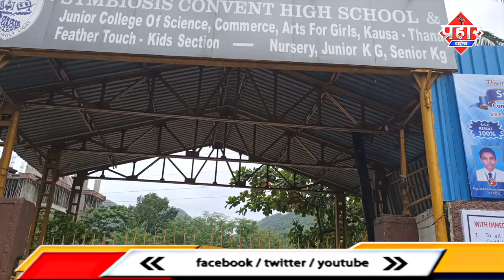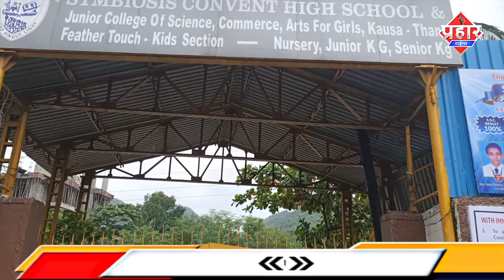मुंब्रा में स्कूली फीस को लेकर हंगामा पैरेंट्स पहोंचे symbiosis || Firoj Hashmi || Prahar Times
मुंब्रा में स्कूली फीस को लेकर पैरेंट्स पहोंचे symbiosis || Firoj Hashmi ||